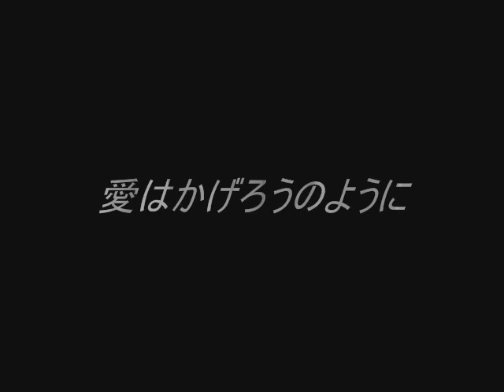Harmonica「愛はかげろうのように」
クロマチックハーモニカ　徳永延生　の演奏です